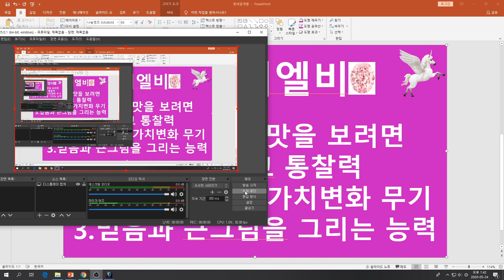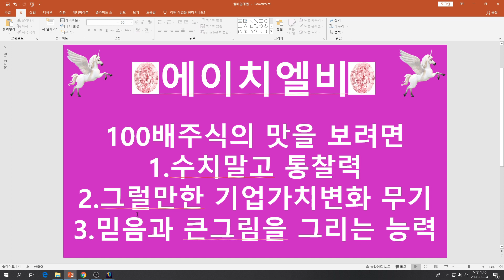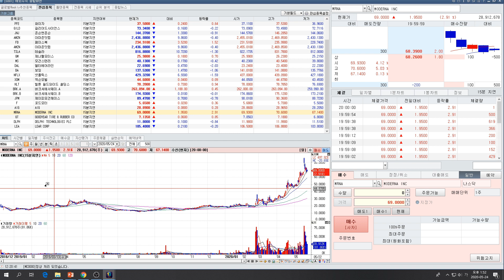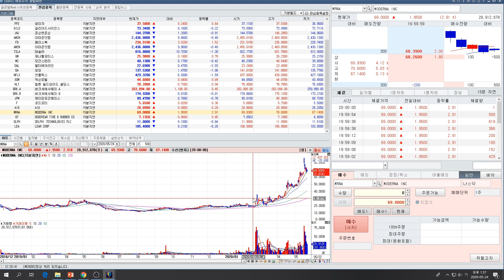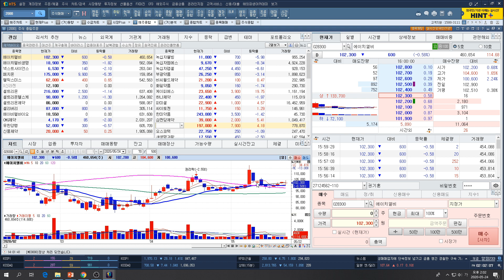[주식투자]에이치엘비(100배주식의 맛을 보려면 1.수치말고 통찰력, 2.그럴만한 기업가치변화 무기, 3.믿음과 큰그림을 그리는 능력)